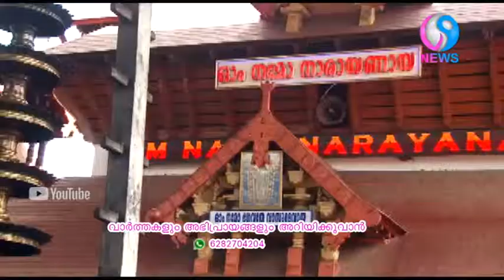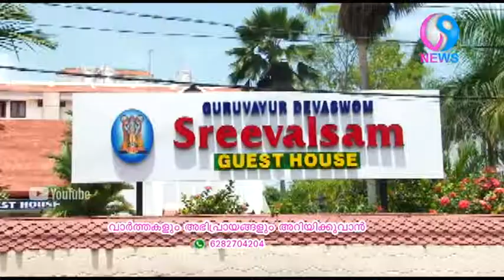പ്രധാനമന്ത്രി നരേന്ദ്രമോദി ദൈവത്തിന്റെ സ്വന്തംനാട്ടിൽ.